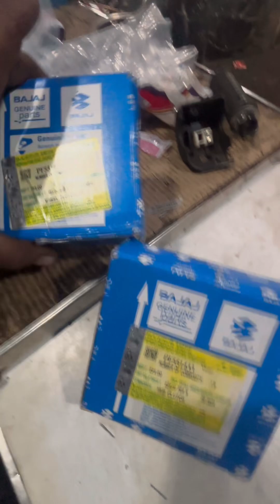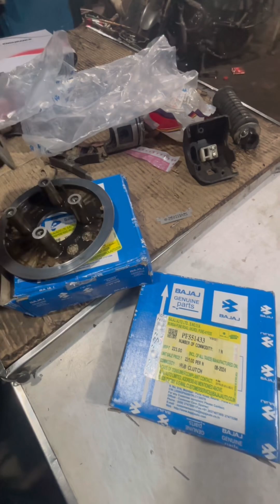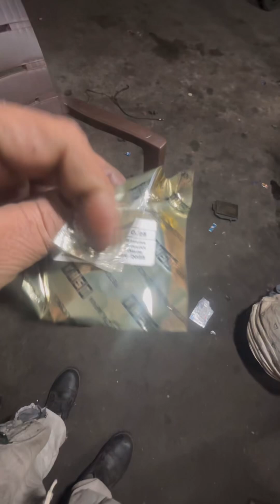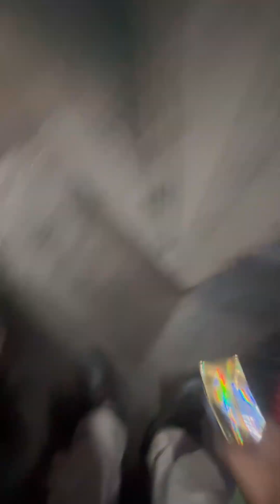बाइक का पार्ट्स लेने मार्केट आए है 💥